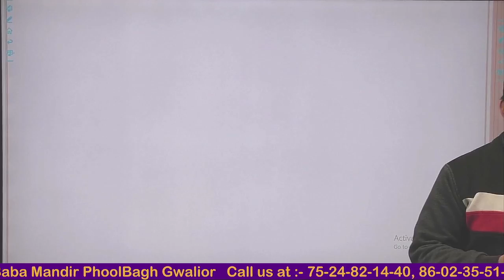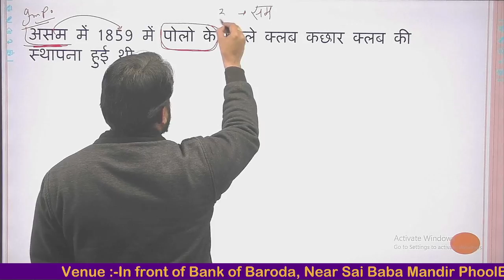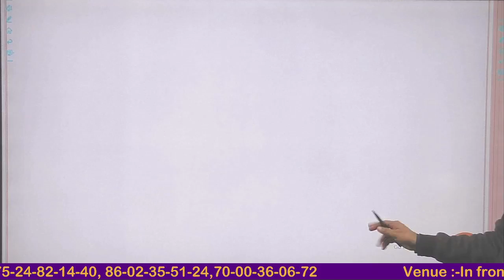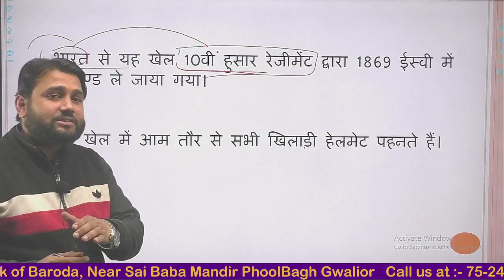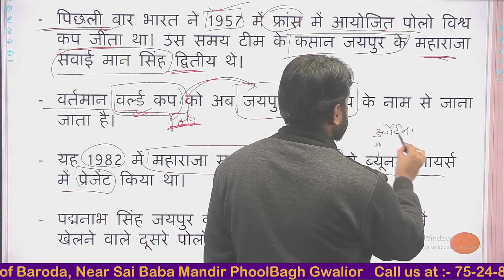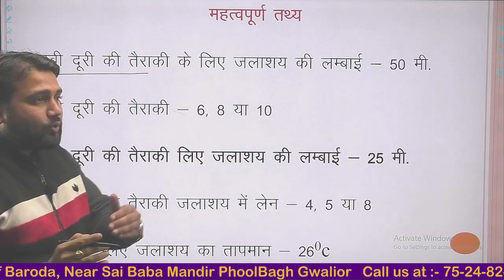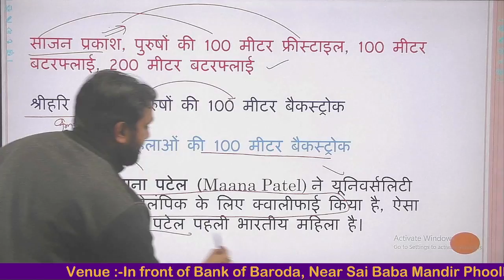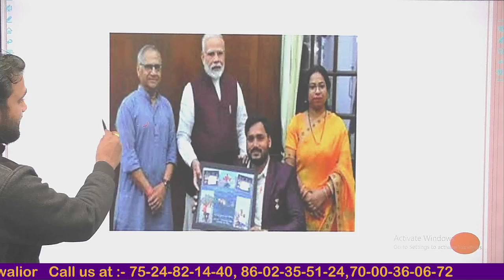MPPSC PRE Target Batch Unit 8 || Polo & Swimming Lecture 1 By Amit Sir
In this session, Instructor Amit sir will discuss the MPPSC PRE Target Batch  Unit 8  || Polo & Swimming Lecture 1 one of the most important topics for MPPSC,  EXAMS.

Amit sir  is one of the top educators for UPSC & MPPSC with over 8+ years of teaching experience.